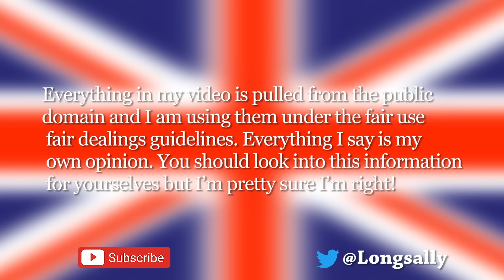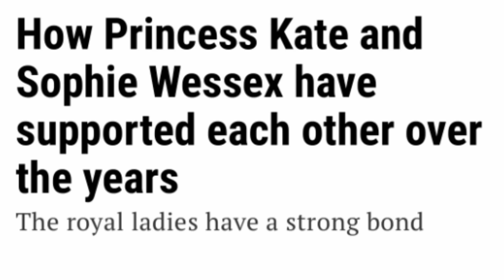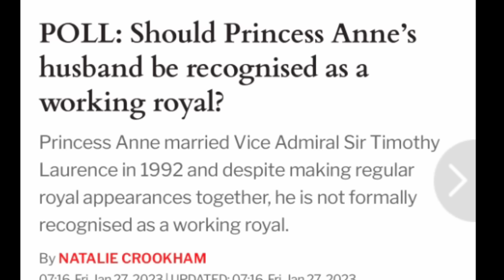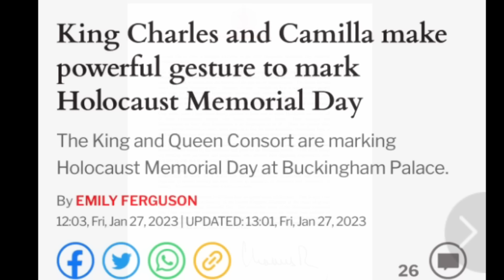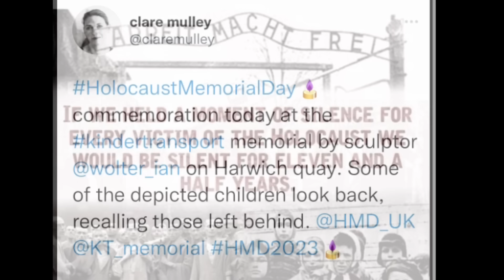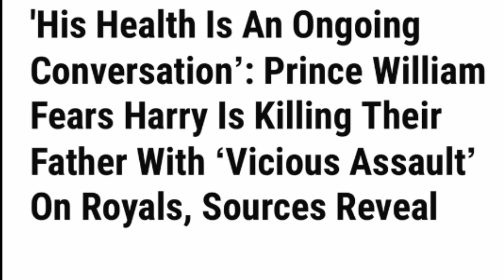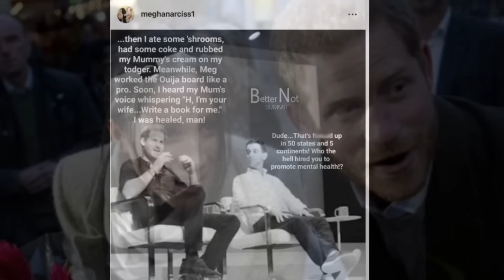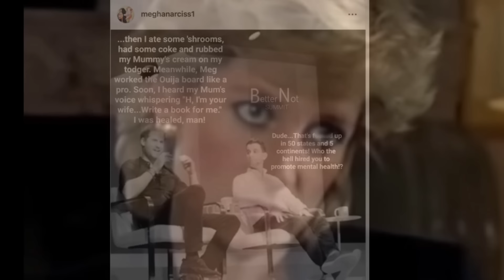A ski trip, Omid is getting old and Meghan copies AGAIN